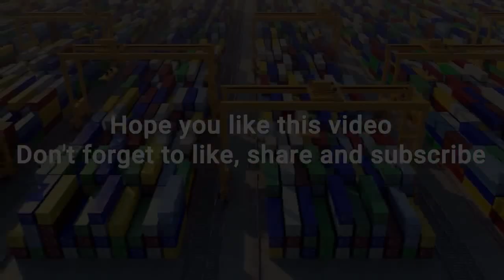GIANT OIL PLATFORMS HOLD SHOCK OF WAVES IN SCARY STORM! SHIPS CRASH AFTER CYCLONE!